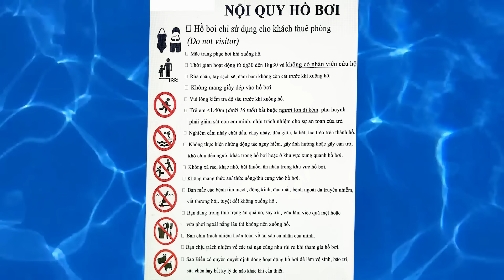Changcady gặp cá mập biển và quy tắc an toàn khi tắm bể bơi - Các Con Vật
Mỗi một hồ bơi , vùng biển đều có nội quy riêng. Cam Cam và anh Nhím luôn vi phạm những quy tắc khi đi bơi. Changcady đã giúp em Cam và anh Nhím thế nào? Mời các bạn cùng theo dõi!